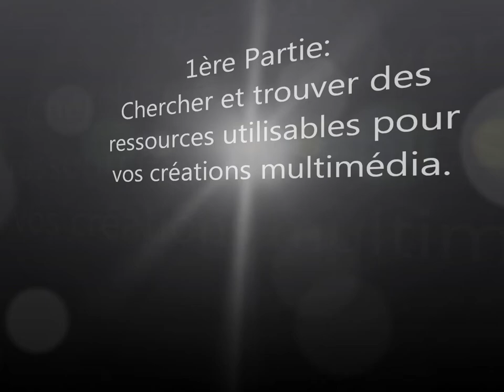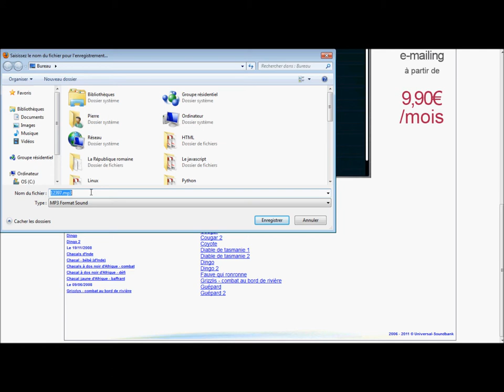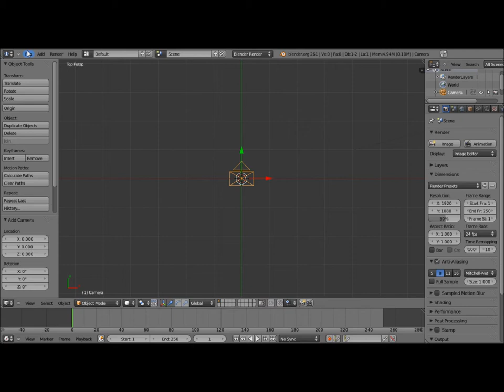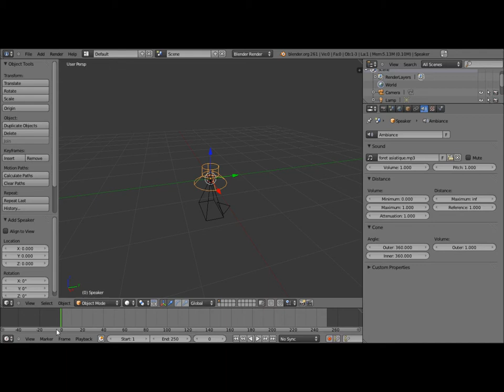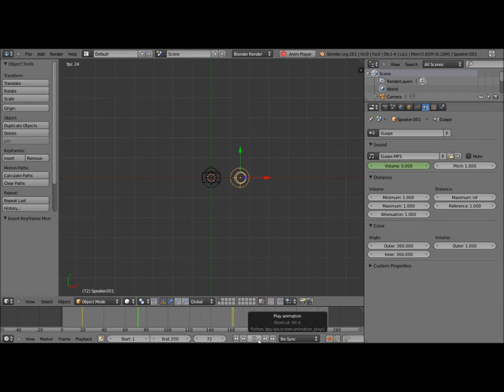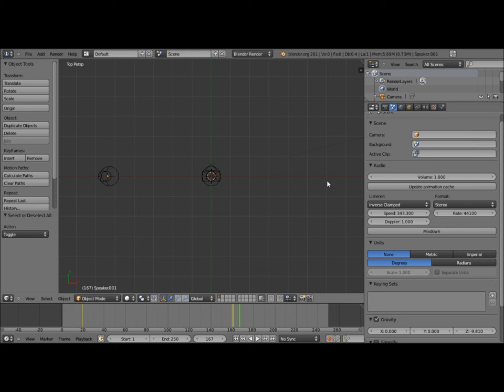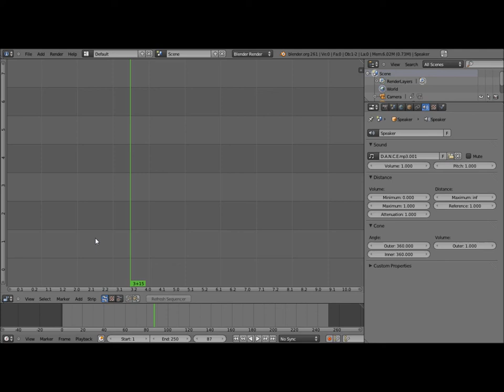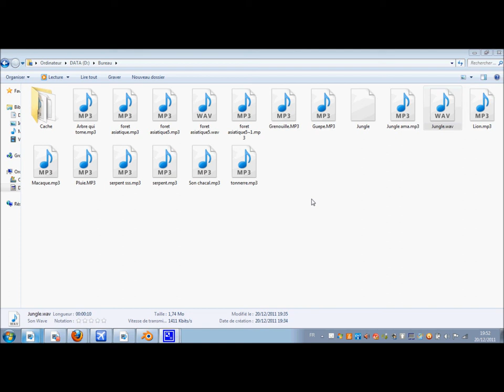Le sound design avec blender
Petit tutoriel sur une fonction récente et donc méconnue de blender: le sound design ou comment insérer du son dans vos animations réalisés avec blender et créer des histoires musicales

Pour télécharger audacity ( J'ai oublié de le dire dans la vidéo mais vous pouvez vous servir d'audacity pour enregistrer votre voix l'exporter en wav et l'insérer dans vos vidéos blender.